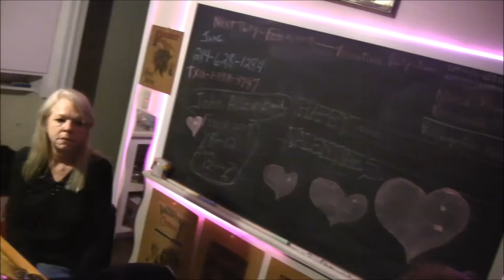Ode To Billy Joe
The John Allen Band @ Jane Lane's Valentine's Party, Feb.11, 2017!
John Allen/lead guitar & vocals; Lisa Reeves/rhythm guitar & vocals; Tommy Wiley/bass & vocals; Carol Dierking/drums